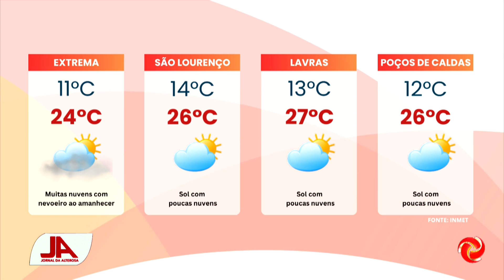Veja como fica o tempo no Sul de Minas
VEJA COMO FICA O TEMPO NO SUL DE MINAS | Veja como fica o tempo no Sul de Minas. Acompanhe no vídeo.